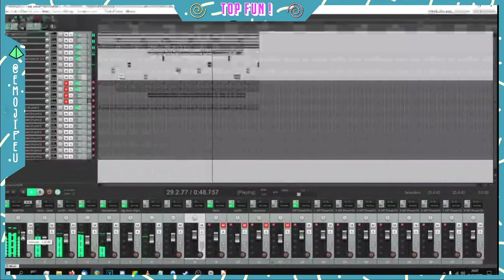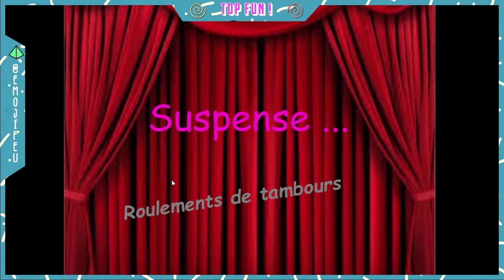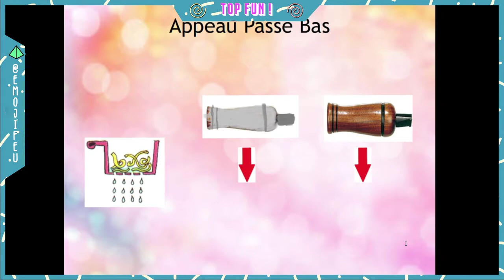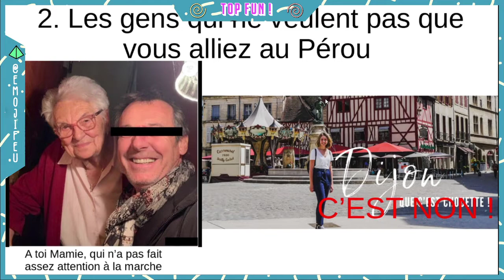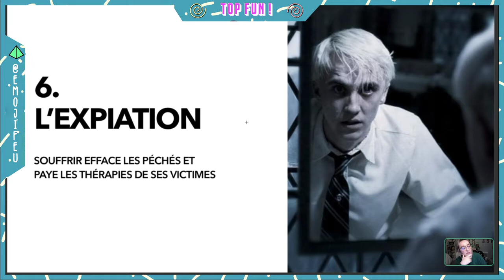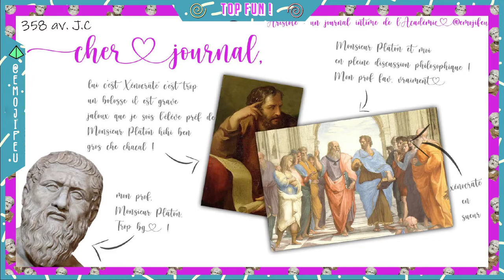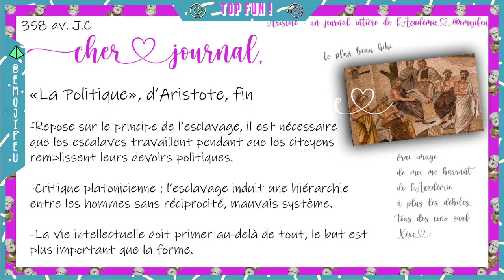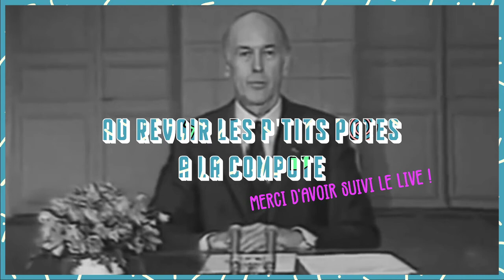Joyeuse soirée PowerPoint et puisse le sort vous êtes favorable ! #2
Couscous les semoulos !™
La deuxième soirée PowerPoint du 5 décembre 2020 !
Quatre invité.e.s, cinq présentations, un max de fun.
Le thème de la soirée était : "La politique".

Replay intégral de la soirée, avec ses grands moments de simp (00:47:55) et sa question fatidique : "Pourquoi le Pérou ?"
Invité.e.s :
Viens flotter avec nous petit semoulos !

Chapitrage
Début du live : 00:00:00
Rébus de personnalité.e.s politiques par Rose Azerty : 00:07:53
Homophonie et polysémie, le cas de la politique par Rose : 00:19:47
Pourquoi le Pérou, histoire d'une question par Rémi : 00:36:18
Pourquoi les petits blonds d'extrême-droite sont-ils si populaires en (fan)fiction ? (le cas Drago Malefoy) par Cordélia : 00:45:54
La Politique, un journal intime d'Aristote à l'Académie par Semoulos Première : 01:00:23